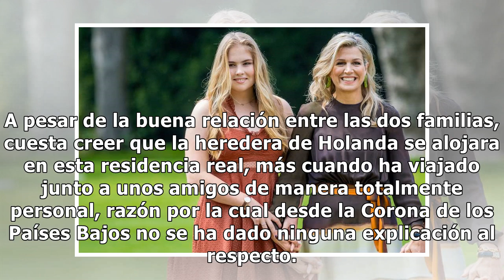Amalia de Holanda vuelve a causar revuelo en Holanda por un viaje secreto... a Mallorca